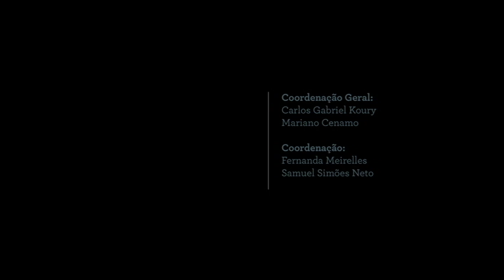O papel das organizações na Transparência - Luiz Castro (Caama/Aleam)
Vídeo componente do Estudo "Transparência do orçamento público do estado do Amazonas", realizado pelo Idesam e seus parceiros, a fim de divulgar a destinação dos recursos públicos no estado do Amazonas no período 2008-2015.

Para assistir aos demais vídeos e saber mais sobre os resultados do estudo, visite